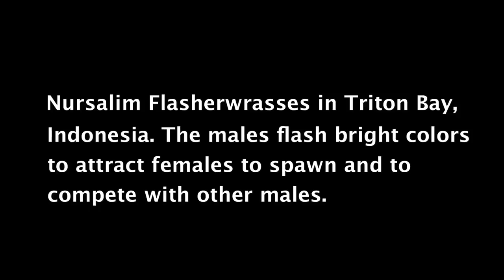Fighting Nursalim Flasherwrasses from BlennyWatcher.com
Triton Bay, Indonesia. Male flasherwrasses display bright colors to attract females and to compete with other males. Read about this and other marine life observations